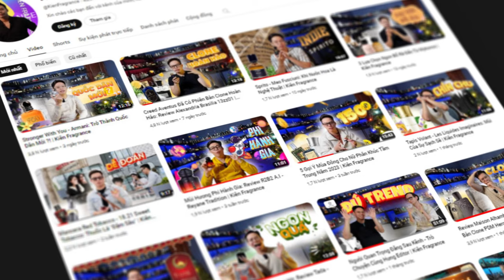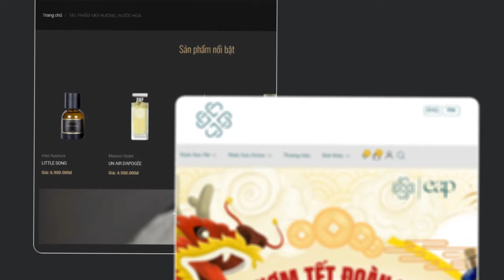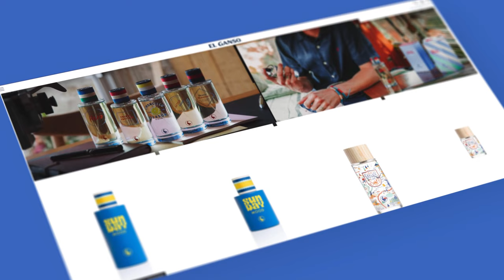Tạm Biệt 2023 - Cảm Ơn Vì Đã Luôn Đồng Hành !! | Kiên Fragrance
Xin cám ơn mọi người đã cùng đồng hành trong năm 2023 và cả chặng đường 4 năm ở các nền tảng khác nhau của mình. Chúc mọi người năm mới sức khỏe, đạt được nhiều mục tiêu và luôn thơm tho.